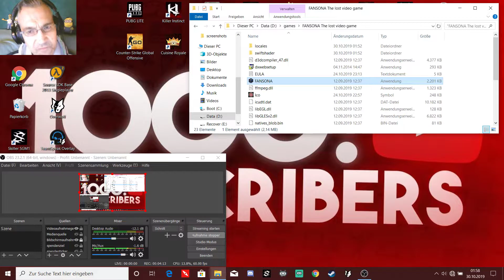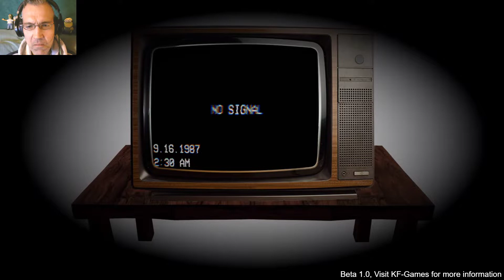RETRO VIRUS SUCHE | FANSONA: THE LOST VIDEO GAME | LET'S PLAY INDIE HORROR GAMES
FANSONA: The lost video game BETA

Something went wrong with this game.

I guess there is a virus inside FANSONA video game.

George (September 1987): HELP! when I played FANSONA video game with my sister, something went wrong with the controllers. after that it gave a BSOD. BUT, WE GOT A JUMPSCARES. and My sister is GONE! CAN YOU PLEASE FIND MY SISTER?! D:

このゲームで何か問題が発生しました。 ビデオゲーム内にウイルスがあると思います。 ジョージ（1987年9月）：助けて！私が妹とビデオゲームをプレイしたとき、コントローラーに何か問題がありました。その後、死のブルースクリーンが表示されました。しかし、ジャンプジャンプをしました。私の妹はいなくなった！妹を見つけてくれませんか？！ D：

近日公開！